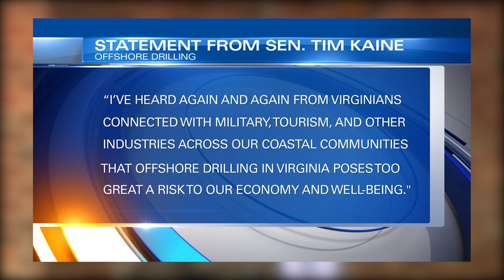Bill to open up offshore drilling passes House, heads to Senate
The notion of drilling for gas and oil off Virginia's coast may not be as dead in the water as many people think. A bill currently on Capitol Hill, the Strategic Production Response Act, has passed through the House on a party line vote and is now in the Senate.